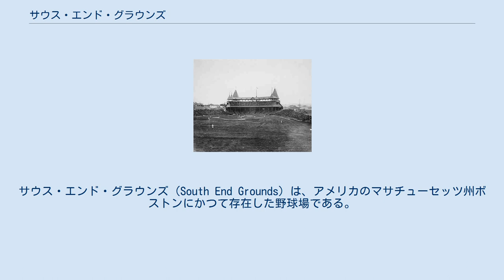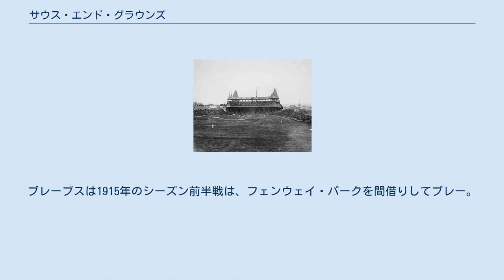サウス・エンド・グラウンズ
サウス・エンド・グラウンズ（South End Grounds）は、アメリカのマサチューセッツ州ボストンにかつて存在した野球場である。
現在のMLBアトランタ・ブレーブスの前身球団の本拠地だった。
 1871年、初のプロ野球リーグナショナル・アソシエーションが誕生し、ボストンにもレッドストッキングスというチームが誕生。
レッドストッキングスの本拠地として5月16日にサウス・エンド・グラウンズが開場した。
 ナショナル・アソシエーションが1875年限りで解散すると、翌年からチームはナショナルリーグへ移籍。
チーム名をレッドキャップス（1876年～1882年）→ビーンイーターズ（1883年～）と変えながら、1887年まで初代サウス・エンド・グラウンズでプレーした。
 9月10日に1887年シーズンの試合が終わると、新しい球場に造り替えるため、初代サウス・エンド・グラウンズは解体された。
 2代目のサウス・エンド・グラウンズは翌1888年5月25日に開場。
2本の小塔で飾られた巨大な2階建てのグランドスタンドがホームベース裏にそびえ立ち、さらに左右両ファウルライン沿いと右中間にも屋根なしの観客席が設置された2代目サウス・エンド・グラウンズは、当時としてはかなり壮大な球場だった。
 1894年5月15日、右中間観客席の下で子供が火遊びをしていたところからどんどん火が燃え広がり、球場とその他117棟もの建物が焼失する大火災に発展。
ビーンイーターズはコングレス・ストリート・グラウンズを仮本拠地にして日程を消化しつつ、急いで新球場の建設に取りかかった。
 新球場は2代目サウス・エンド・グラウンズの焼け跡に10週間をかけて建設され、7月20日に開場した。
前球場が保険に加入していなかったために資金が不足し、完成した3代目サウス・エンド・グラウンズは前球場よりスケールダウンしたものとなった。
外野の広さは、左翼：250フィート（約76.2メートル）、左中間：445フィート（約135.6メートル）、中堅：440フィート（約134.1メートル）、右中間：440フィート、右翼：255フィート（約77.7メートル）。
 ビーンイーターズはその後ダブス（1907年～1910年）→ラスラーズ（1911年）→ブレーブス（1912年～）とチーム名を変えながら1914年までサウス・エンド・グラウンズでプレーした。
 同じボストンに本拠地を置くレッドソックスが1912年、鋼鉄とコンクリートで造られた新球場フェンウェイ・パークへ移転。
これに触発されたブレーブスオーナーのジェームス・ガフニーが新球場建設を決め、1915年3月20日に建設を開始。
ブレーブスは1915年のシーズン前半戦は、フェンウェイ・パークを間借りしてプレー。
後半戦からは完成した新球場ブレーブス・フィールドへ移転した。